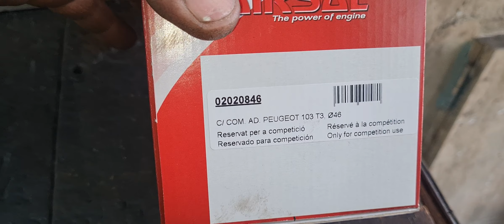pejo motor 103 kartele 46 airsal silindir ve ayak marşı taktık genel bakımlarını yaptık.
Konya merkez ustam GÜVEN KÜÇÜK 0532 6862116